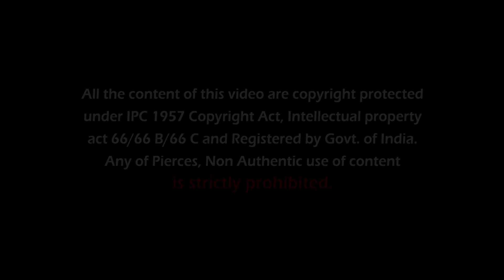Hemant Joshi || Supar Fast Hanuman Chalisa || वर्ल्ड फास्ट हनुमान चालीसा || World Fastest 2021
♫ Title : World's Fastest Shri Hanuman Chalisa
♫ Singer : Hemant Joshi
♫ Lyrics : Traditional (Tulsi Das)
♫ Music Director : Hemant Joshi
♫ Recoding Studio : The Unplug Chamber Rajkot
♫ D.O.P : Vishal Makwana, Vivek Makwana
♫ Editing : Vishal Makwana, Girishbhai Makwana
♫ Production Manager : Rameshbhai Bambhaniya
♫ Technical Support : Patel Aakash
♫ Producer : Aapnu Gir Somnath
♫ Support : All Fans, Friends , Family Members
♫ Music Distribution By : Aditya Multimedia & Entertainment

Doha: Shree Guru Charan Saroj Raj, Nij Man Mukar Sudhari,
           Barnau Raghuvar Bimal Jasu, Jo Dayaku Phal Chari.
           Budhi heen Tanu Janike, Sumirow Pavan Kumar,
           Bal Buddhi Vidya Dehu Mohi, Harahu Kalesh Bikaar II

Choupai: Jai Hanuman Gyan Guna Sagar, Jai Kapis Tihun Lok Ujagar,
Ramdoot Atulit Bal Dhamaa, Anjani Putra Pavansut Naamaa.

♪Full Song Available on♪
● Amazon Music
📲 VODAFONE - IDEA -BSNL (N/W/S/E) કોલર ટ્યુન માટે ડાયરેક્ટ ડાયલ કરો
World'S Fastest Shree Hanuman Chalisa